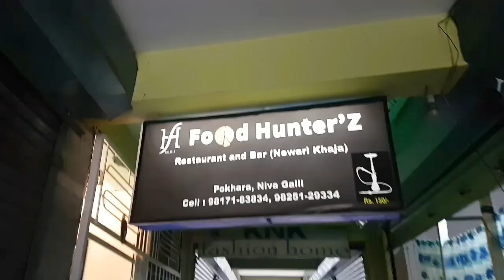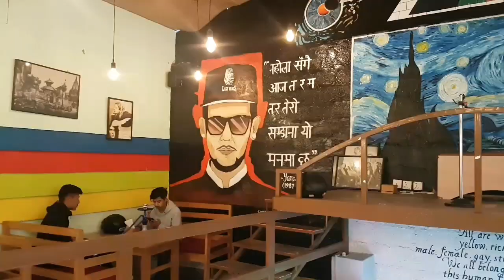AD SHOT || MEET UP WITH BACHELOR FRIEND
Hope everyone had an amazing Holi. On this video I’d gone out for an opening of restaurant located at Niva Galli and there was an ad video shoot of that restaurant as well. Intresting part is I met my bachelor friend after a year back. Hope you will enjoy watching this video.

Follow Us on:
Jessica Gurung